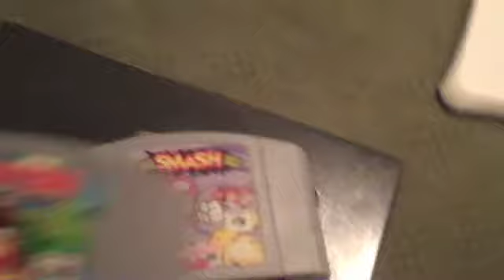Wrestlemania The Arcade Game (SNES) BEFORE TALENT Review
wrestle mania the arcade game QUICK EDIT: more like 5$ - 10$ still pretty cheap